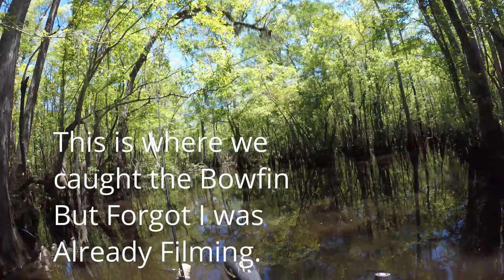Cape Fear Grand Slam!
Fishing on the NE Cape Fear with the kids Catching bream, crappie, Bass, Bowfin, and a Gar Sorry Missed the Bowfin we kept and the Gar is not on film but also saw 2 snakes while on the river. These videos are made because of the kids so they can look back on them one day and share the memories made...